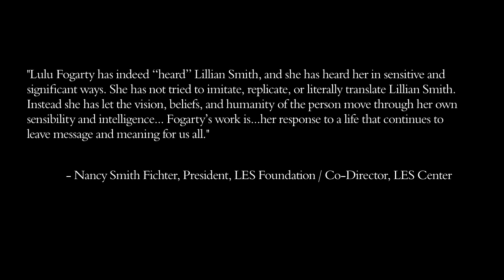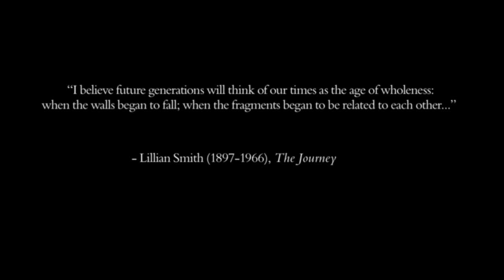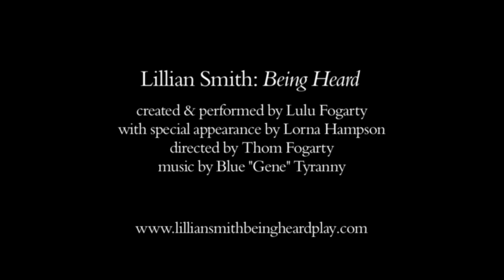Lillian Smith: Being Heard, a play (Trailer Extended)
Lillian Smith: Being Heard, a play
created & performed by Lulu Fogarty
with special appearance by Lorna Hampson
directed by Thom Fogarty

“I believe future generations will think of our times as the age of wholeness: when the walls began to fall; when the fragments began to be related to each other...”
- Lillian Smith (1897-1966), The Journey